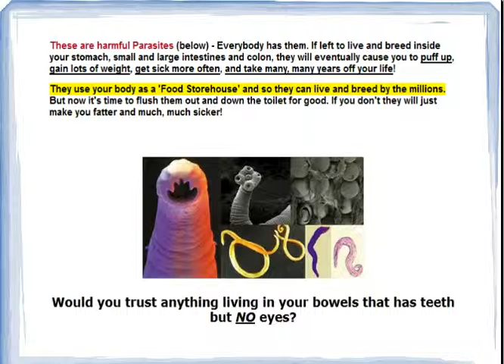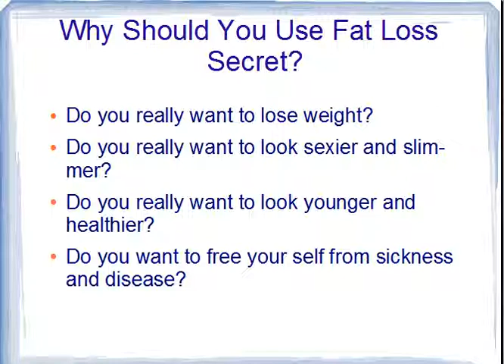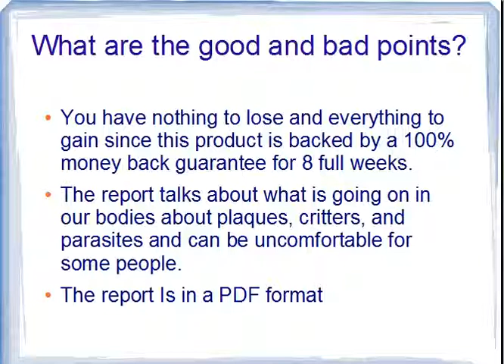fat loss secret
Can't wait to get started?

What is Fat Loss Secret?

A revolutionary new method to weight loss from the world renowned TV Lady  Dr Suzanne Gudakunst. All traditional methods use diet food and exercise for weight loss. Dr Suzanne Gudakunst attacks weight loss from a completely different angle: by removing the unhealthy plaques and critters that live inside our guts and make us sick and fat. Dr. Suzanne Gudakunst shows you how to lose 10 lbs, 25 lbs, 50 lbs and even 100 lbs or more and stay that way forever.

Dr Suzanne Gudakunst is a real doctor and she came from a family of overweight people. She created this unique program to educate people that diet food and exercise alone are not enough to lose weight.

weight loss
fat loss
obesity
dieting

All traditional methods use diet foods, pills and exercise to lose weight. The revolutionary method by Dr Suzanne Gudakunst looks at the critters and plaques living inside the body of an individual and how removing them will help in reducing weight.

Doctors, Diet Food companies & Healthcare professionals don’t want you to learn these secrets about fat loss techniques. Dr Suzanne Gudakunst explains how to get rid of the plaques, critters and parasites that live inside our guts making us sick and become fat.

You will learn all the secrets to kill these parasites and critters living inside your gut once and for all. It comes with a full 8 week 100% money back guarantee. You have nothing to lose , but your weight if you use this report today!

This is not for anyone who is looking for a quick fix to lose weight. If somebody is serious and willing to put in some work to lose weight and make the lifestyle changes necessary to get rid of unnecessary parasites living inside their guts they would have made a great choice in getting this report!

fat loss
weight loss
diet
obesity
fat